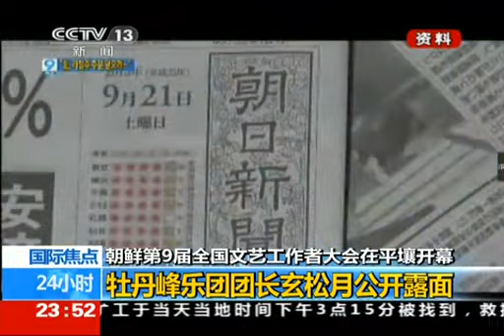金正恩前女友玄松月公開露面